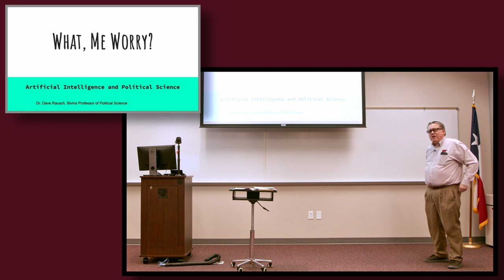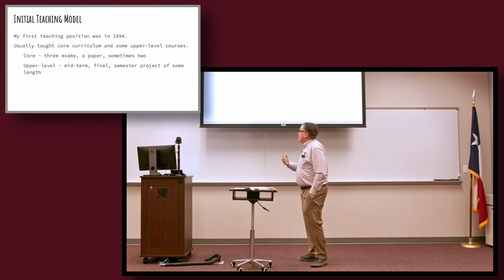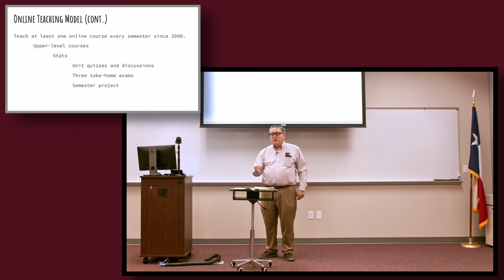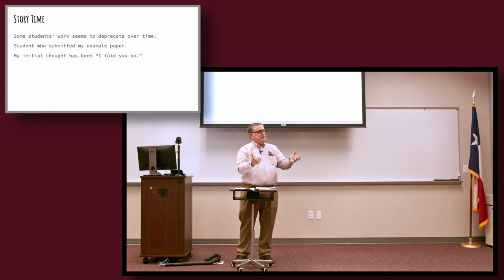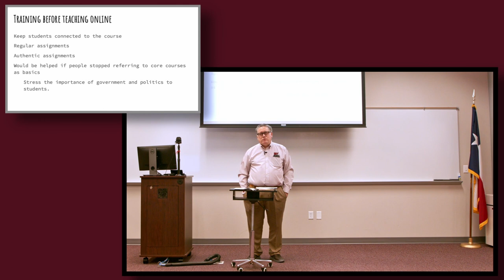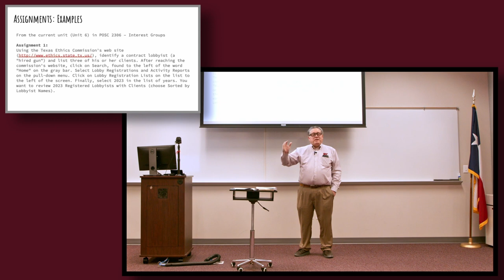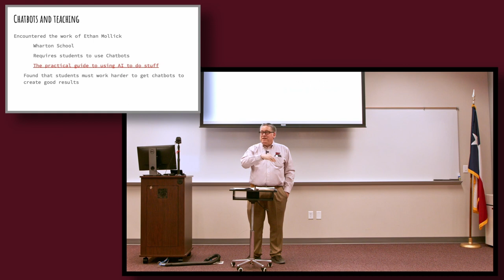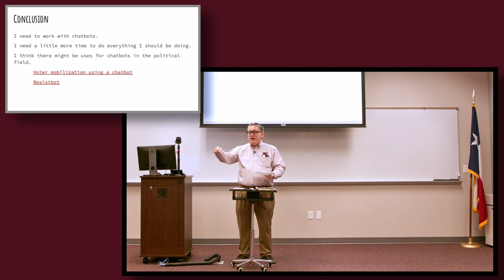'What, Me Worry? Artificial Intelligence and Political Science'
Special Marketing Seminar: 'Artificial Intelligence (AI) Technologies, Marketing and Global Issues'

Speaker:  John David Rausch, Teel Bivins Professor of Political Science, Dept. of Political Science & Criminal Justice, Terry B. Rogers College of Education & Social sciences, West Texas A&M University, Canyon, Texas.

Location/Date: Senate Chamber, Jack B. Kelley Student Center, West Texas A&M University, Canyon, Texas, March 1, 2023.

Seminar Organizer & Moderator: Syed Tariq Anwar, Professor of Marketing & International Business, Department. of Management, Marketing & General Business, Engler College of Business, West Texas A&M University

Video production: Tanner Johnston, Multimedia Production Manager, Academic Technology, Instructional Technology Services, West Texas A&M University, Canyon, Texas.